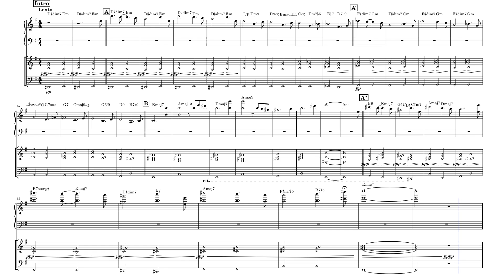Fantasy in Em, Op. 4 No. 20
This is a theme for a character in a story I'm working on with my cousin. This is Allias' theme, the brother of Cyrus. Actually explaining these characters, the story and the context behind why I made a lot of the decisions would take ages, and for once I don't feel like typing an essay in the description lol. Both brothers were united by their immense passion, the hard lives they had endured and a collective yearning for a better tomorrow. I tried to give both brothers a happy ending to their story, though in the context of Allias' story, he's shot and killed. He doesn't get to see that better tomorrow that him and his brother dreamed of, though we can assume he is in a better place where he no longer needs to fight so hard. Despite the fact that he spent his whole life fighting, Allias' final moments were ones filled with peace and surrounded by those he loved.

 I tried to approach both pieces like a leitmotif in film scoring, where a simple melodic idea can be re-used and transformed in different contexts. In Cyrus' theme, I used a lot of half steps and P4 leaps, as this evoked the tragedy and ambiguity of his character. In Allias' theme, I tried to maintain the leaps and half-steps, though I flipped the direction of the leap and changed it to a m6 interval, resembling Allias' more brash, unresolved personality. I imagined the Bridge as Allias literally crossing the bridge into the afterlife, with the final A'' section being him accepting the life he'd lived.

These pieces were a lot of fun to put together. I especially really enjoyed writing for strings, as I grew up playing The Legend Of Zelda(starting with Phantom Hourglass on the DS) and those games have some absolutely breathtaking pairings of strings and piano. I still ended up writing an essay haha. Anyways, hope you enjoy.